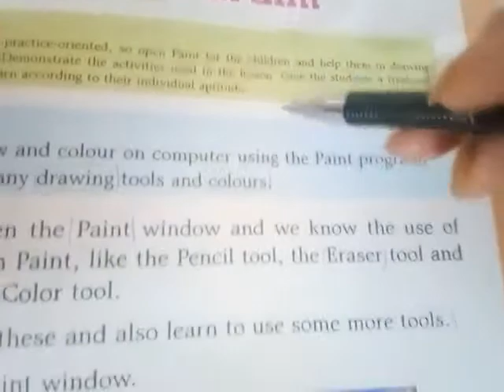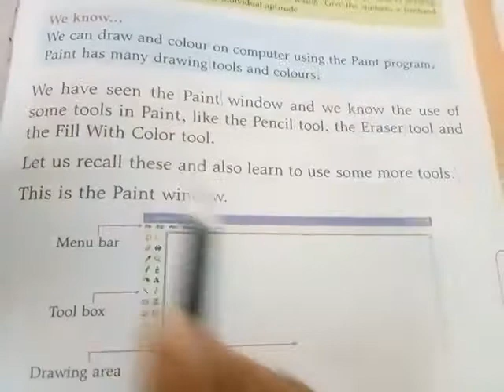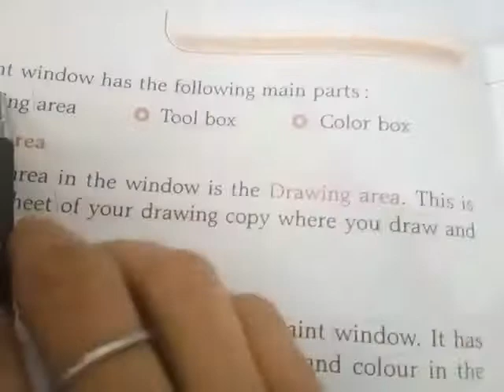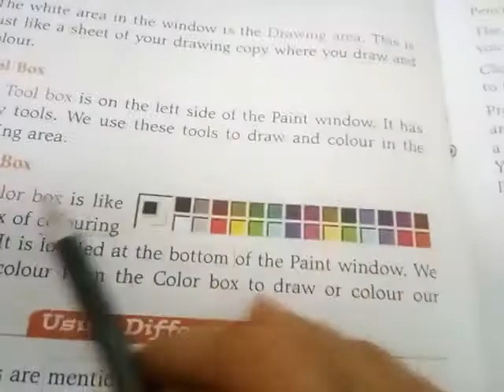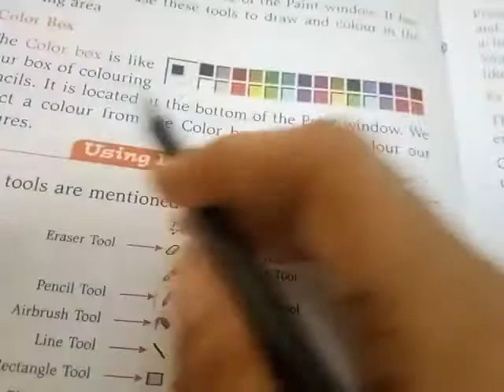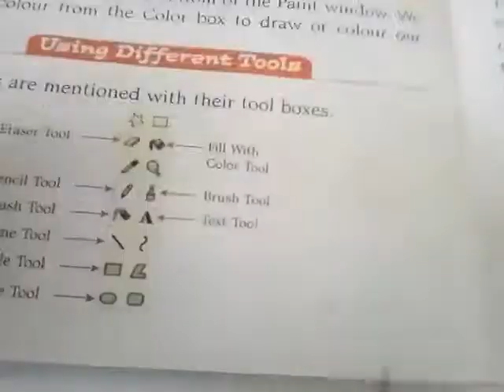Class 2nd Computer Lesson 7 Drawing In Paint (Part-1)